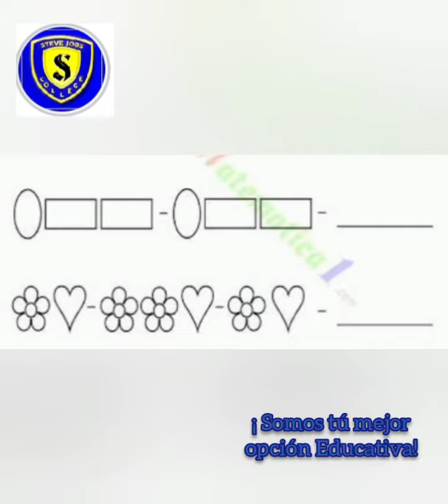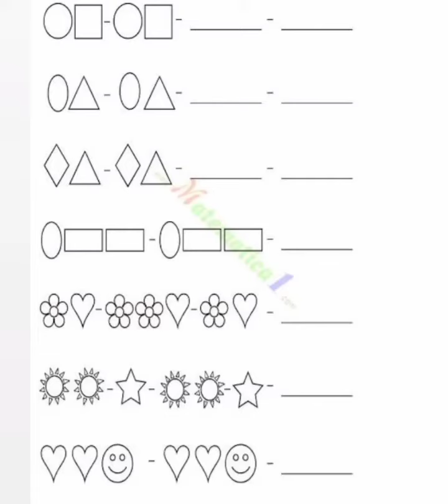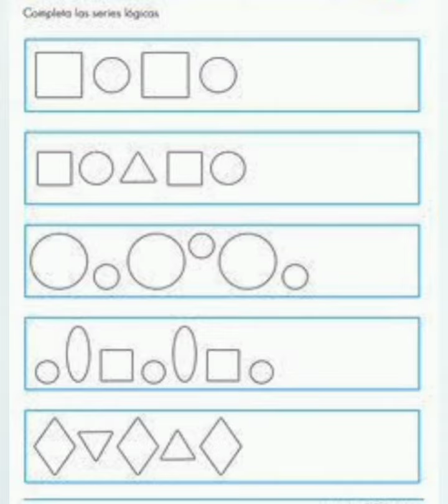Secuencia gráfica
Raz. Matemático
3ro primaria
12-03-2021